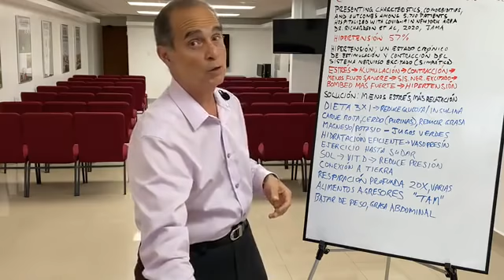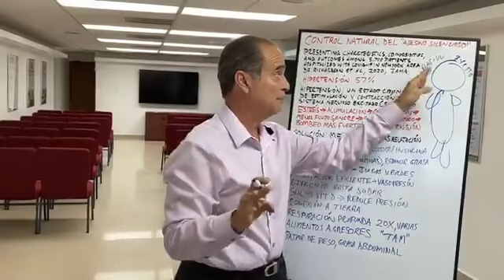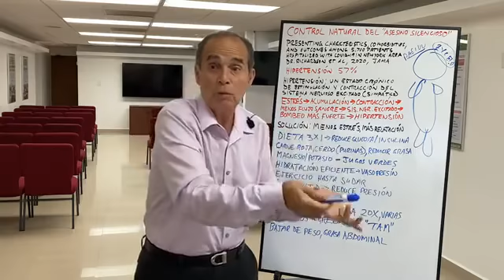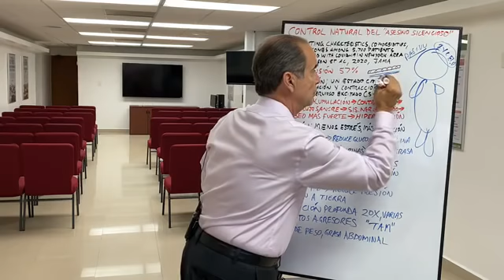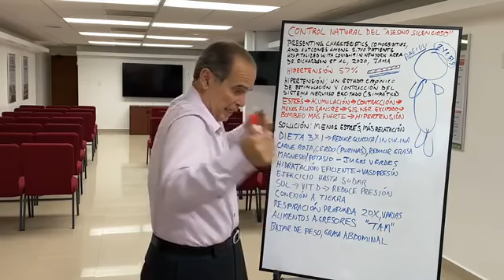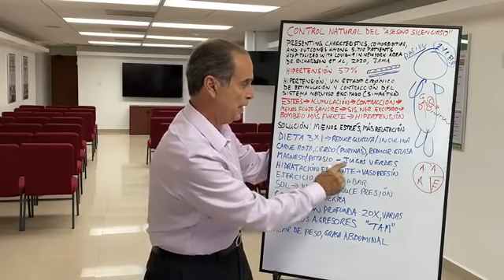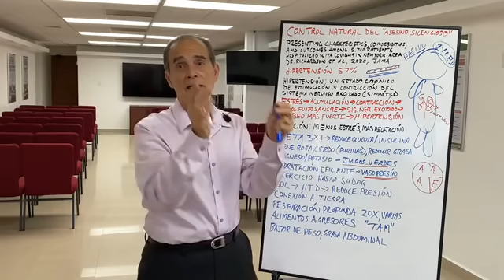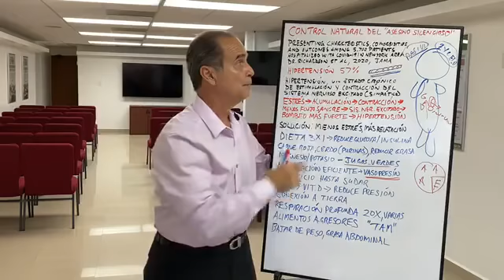Control Natural del Asesino Silencioso